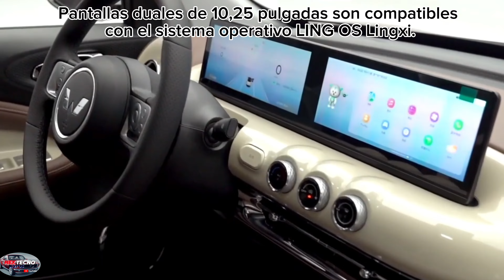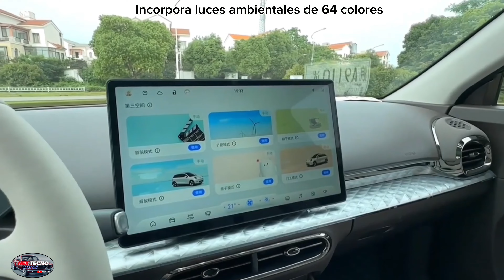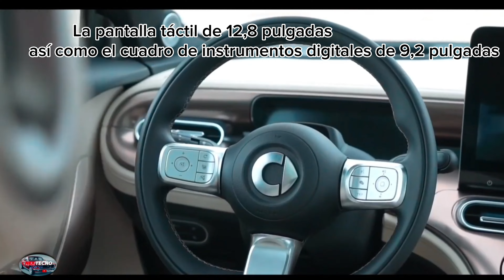Cuatro Mini Eléctricos Que Además de su precio, potencia, calidad e interior